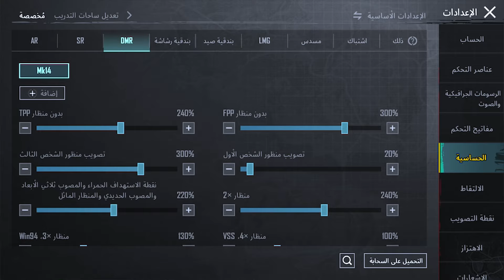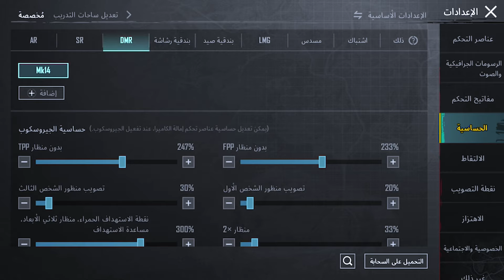مترو رويال اقوي اعدادات وحساسية سرعه اللاعب وثبات الايم🔥😱Pubg Metro Royale🧡metroroyale -Метро Роял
مترو رويال اقوي اعدادات وحساسية سرعه اللاعب وثبات الايم🔥😱Pubg Metro Royale#metroroyale
شرح المترو الملكي ببجي

Метро Роял

مترو رويال الفصل23
المترو الملكي الخريطة الجديدة
ببجي مترو رويال
Pubg Metro Royale
مترو رويال ببجي
المترو الملكي ببجي
مترو ملكي
مترو ببجي
metro royale chapter 23 gameplay
metro royale chapter23

| МЕТРО РОЯЛ | ПУБГ МОБИЛЬ

метро рояль
مترو رويال
메트로 로얄
メトロ・ロワイヤル
เมโทรรอยัล
मेट्रो रॉयल